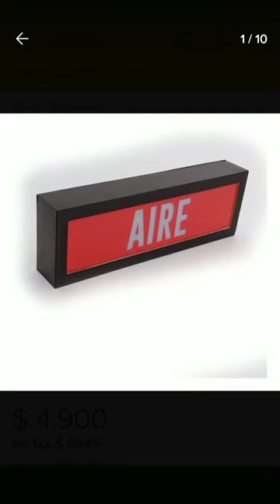Cronología en minutos del paso del tiempo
Cronología en imágenes de la vida de estos aristas
Músicos internacionales
# Aire -Paso del tiempo